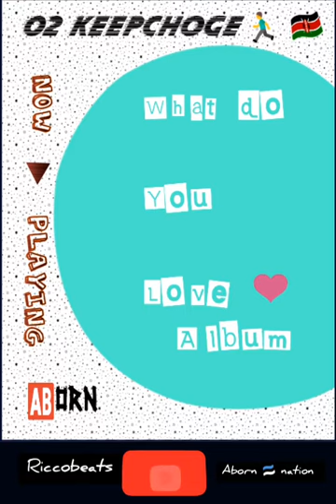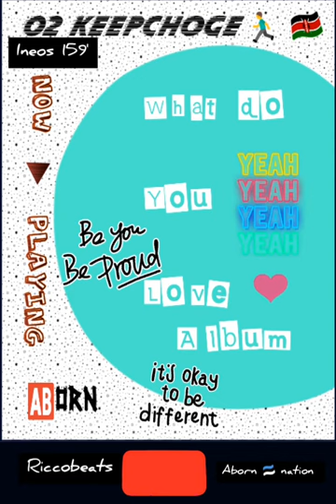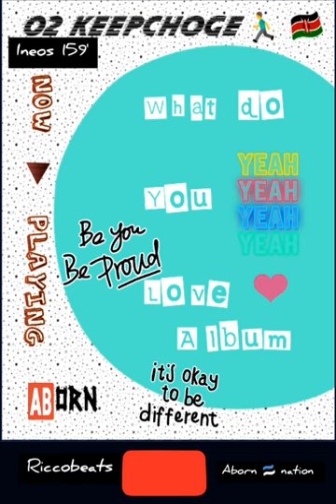Eliud Kipchoge.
Available at all audio platforms
Mdundo
@Abornation music